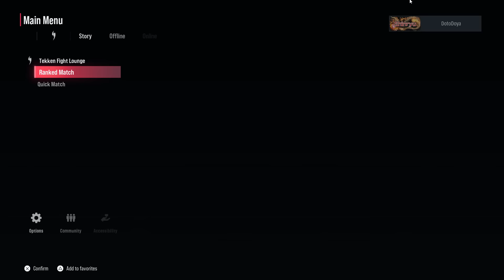DotoDoya Stream 03-06-2024 | BEST DRAGONBALL GAME | Tekken ranked matches till I sob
Titles:
BEST DRAGONBALL GAME
Tekken ranked matches till I sob
ranked matches till I sob

0:00 - Dragon Ball Super: Card Game - Fusion World
1:24:15 - TEKKEN 8
1:51:20 - Street Fighter 6